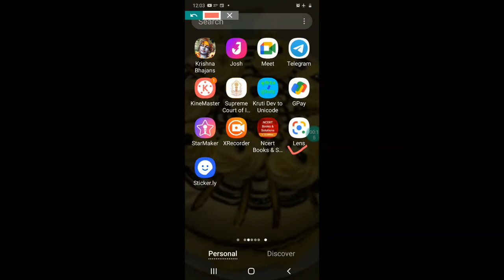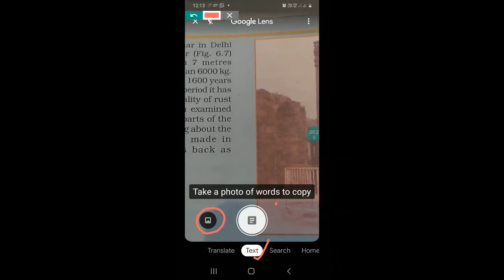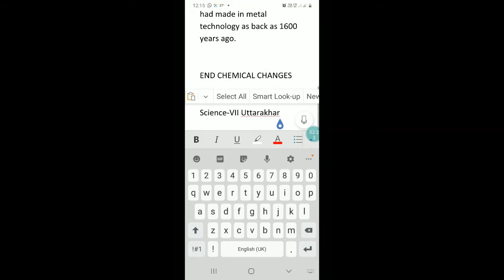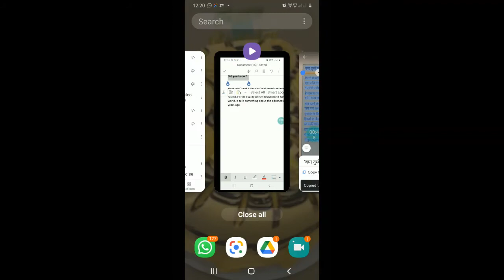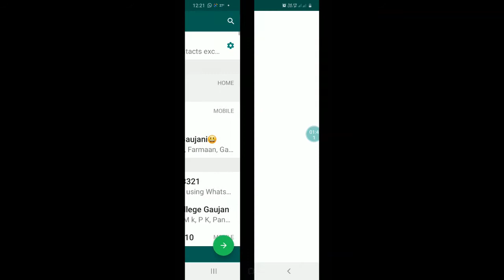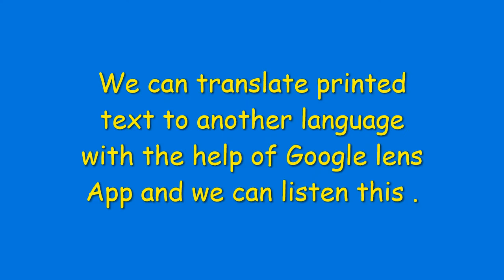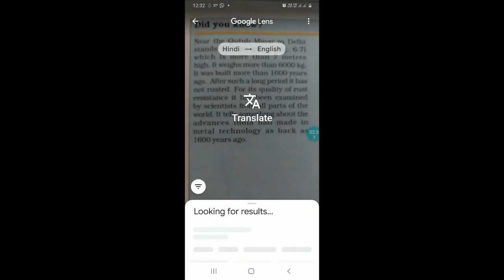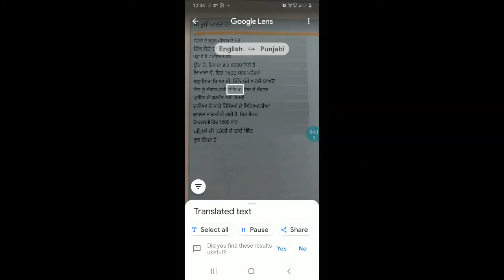गूगल लेंस के लाभ Benefits of google lens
यह वीडियो "गूगल लेंस"  के उपयोग का वर्णन करता है। गूगल लेंस एक ऐप है जो हमें छपे टेक्स्ट को की-बोर्ड द्वारा टाइप किए गए दस्तावेज़ में बदलने में मदद करता है । यह हमें छपे टेक्स्ट की भाषा को बदलने और हमें इसे सुनने की अनुमति देने में भी मदद करता है । This video describes the uses of "Google Lens" application. Google lens is an app which helps us to convert printed text to  document as typed by keyboard . It also helps us to convert the language of printed text and allow us to listen it .